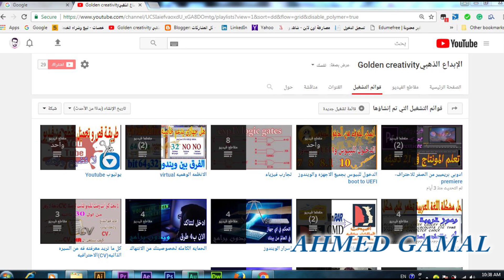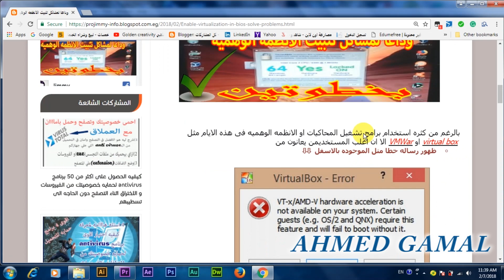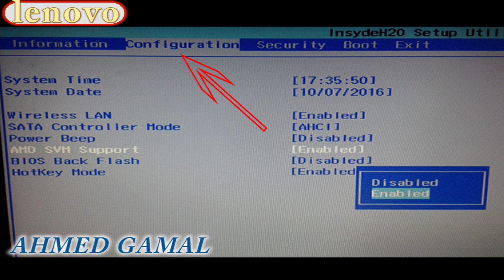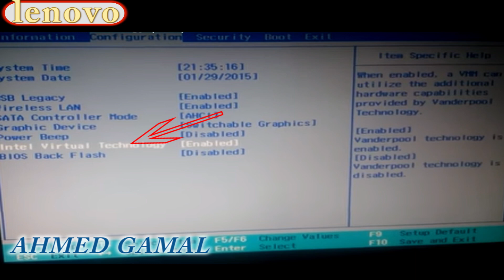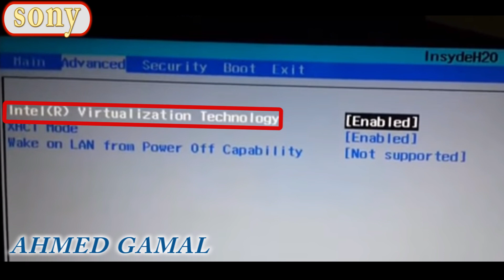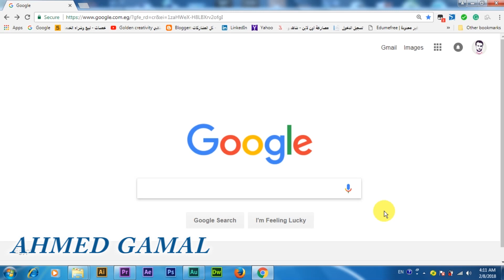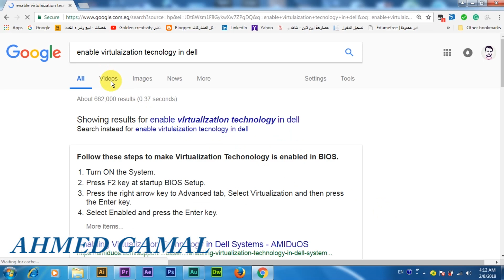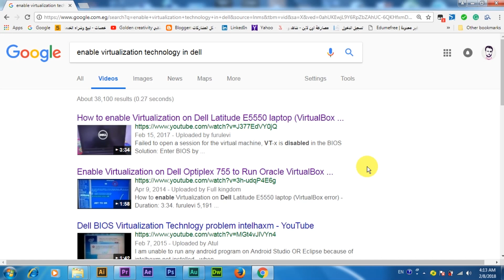الحل النهائى| كيفيه تفعيل خاصيه virtualization من البيوس فى مختلف الاجهزه Toshiba/Dell/hp/sony/LG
سر سيمكنك من تفعيل خاصيه الانظمه الوهميه virtualization  فى اجهزة اللابتوب بسهوله  ونسخ الويندوز
 Toshiba/Lenovo/Dell/hp/sony/LG  win(7/8/8.31/10 )
تفعيل خاصية الأنظمة الوهمية virtualization
اسرار البيوس الخفية
تفعيل خاصيه virtualization من البيوس و كيفية تفعيل vt windows 7
تفعيل خاصيه virtualization technology في اجهزة اللابتوب بسهوله

ففرجه ممتعه .واتمنى ان ينال اعجابكم. ولا تنسي دعمى
$$$$بالاعجاب بالفيديو .وعمل اشتراك ليصلكم كل جديد$$$$$

يمكنكم مشاهده ايضا :

الحل النهائى| مشكلة اعادة تشغيل الكمبيوتر تلقائيا عند فصل او قطع الكهرباء فى اكثر من 8 اجهزه مختلف

ادوبى بريميير | تعلم المونتاج من الصفر حتى الاحتراف فى 21 دقيقه ببرنامج premiere

وداعا لمشاكل تثبيت الانظمه الوهميه بخطوتين + تفعيل خاصيه virtualization من البيوس (مفااجأه)